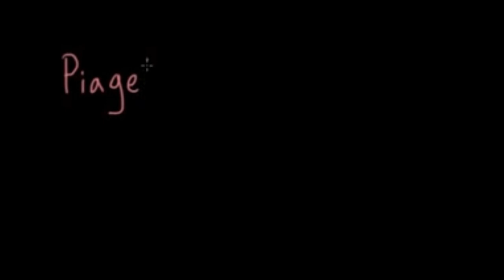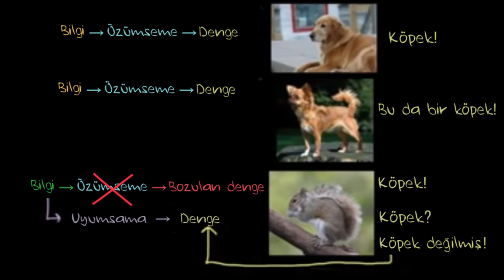Şemalar, Özümseme ve Uyumsama (Psikoloji / Çevreyi Algılama)